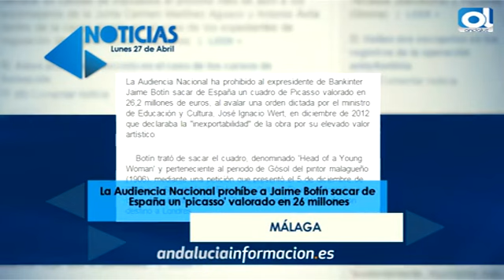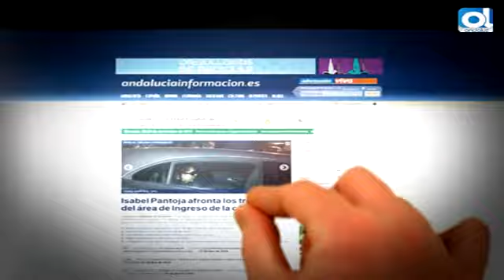Resumen digital del 4 de mayo